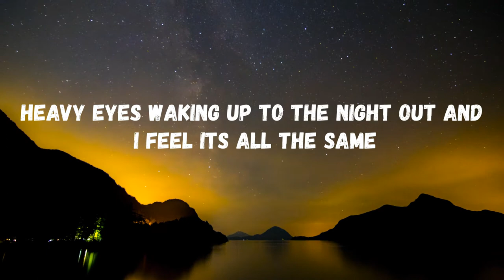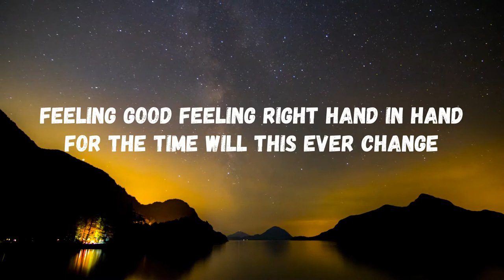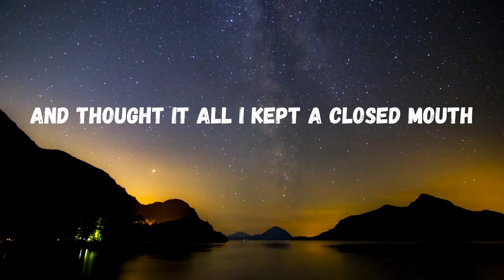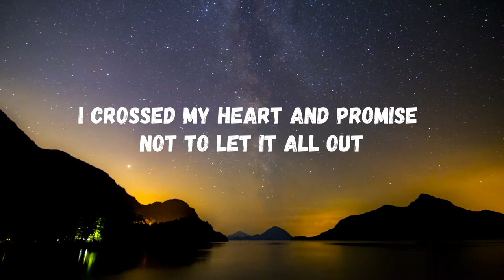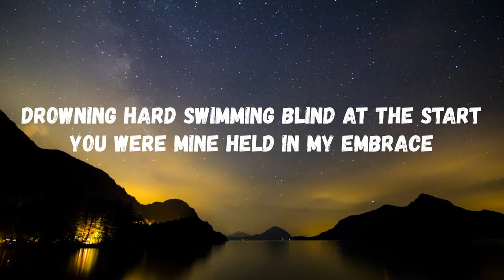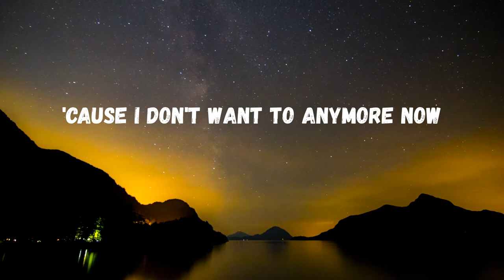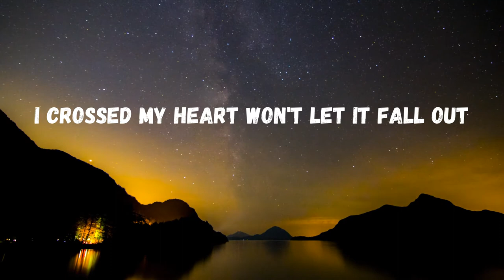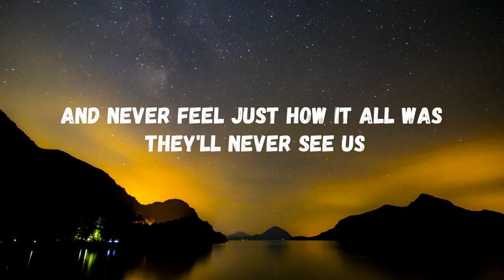Camouflage (Lyrics) - Elena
This music video was made during quarantine so we had to make the best out of what we had, it was shot and directed by Neiver Alvarez on a green screen, which i’m so grateful for because i know how much time and effort he put into perfecting this video, dropping this song at a more emotional time with everything that’s going on and i hope you enjoy the song as much as i enjoyed recording it for you! i love you guys and remember this is just the beginning, your support means the world to me !popmusic

Music Producer by PJ McGinnis
Composer by : Amanda  Ibanez, Pj and Elena
Quarantine Video Producer -Neiver Alvarez Films

Camouflage Lyrics
Heavy eyes waking up to the night out and i feel its all the same
feeling good feeling right hand in hand for the time will this ever change
you cross the line i felt it all now
and all the walls i sat and watched and let it all them fall down
and through it all i kept a closed mouth
i crossed my heart and promise not to let it all out

Fingers interlock with mine
shades covering the light please don’t let go
no they can’t see skin lying underneath all they see is labels forgetting all they know
so we hide like camouflage

Drowning hard swimming blind at the start you were mine held in my embrace
feeling change went with time went with fear out of mind judgment took loves place

Can’t be the way we were before cause i don’t want to anymore now and through it all i kept a closed mouth i crossed my heart won’t let it fall out

What’s lying underneath they’ll never see and never feel just how it all was they’ll never see us

camouflage
so we hide like camouflage camouflage

  *and alos share the video*